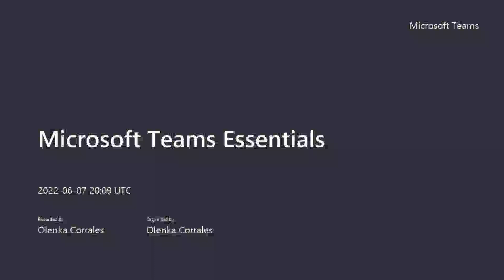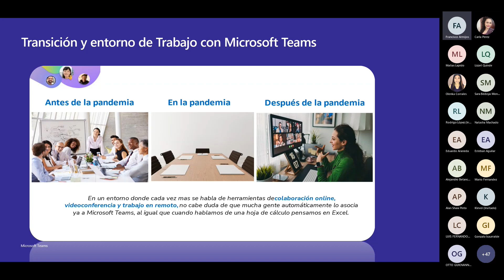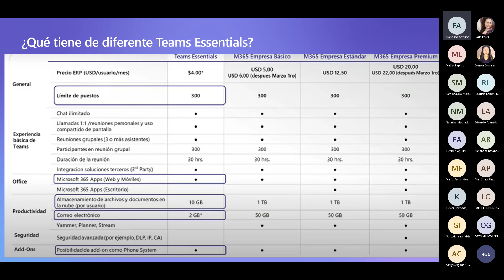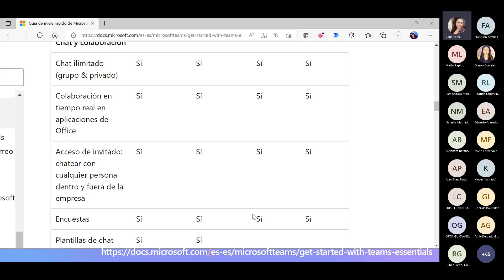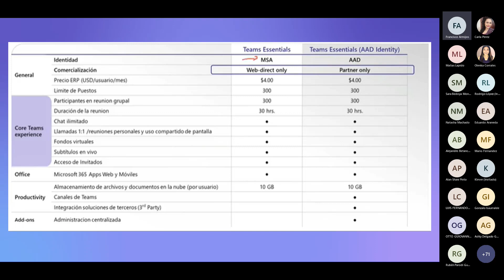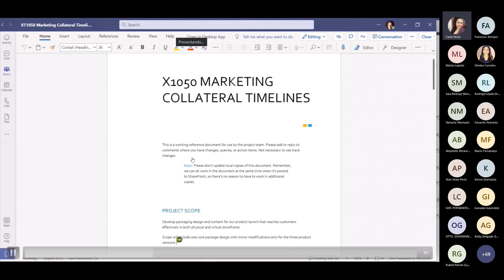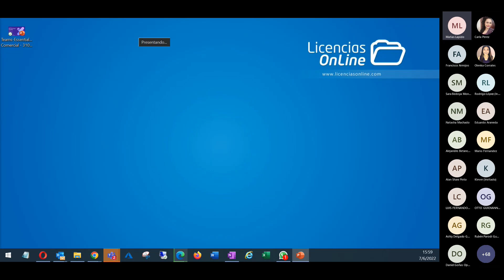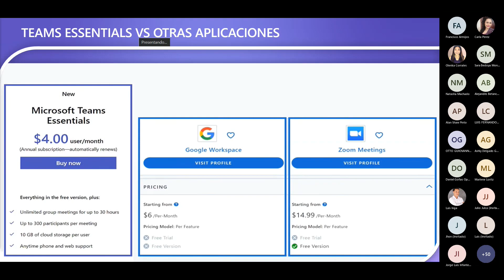Aprende todo sobre Microsoft Teams Essentials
Conoce Microsoft Teams Essentials.
Esta nueva solución representa una enorme oportunidad de negocio tanto en clientes existentes como en nuevos clientes, incluidos los clientes que usan productos de correo on premise o que no son de Microsoft